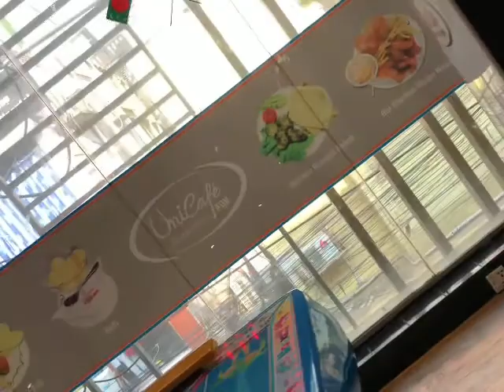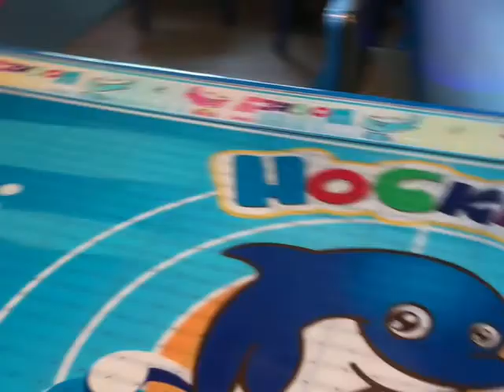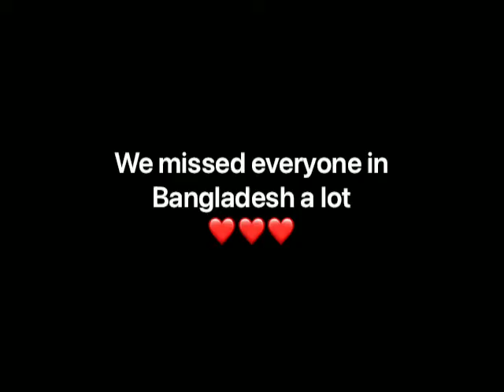2019 Bangadesh visit